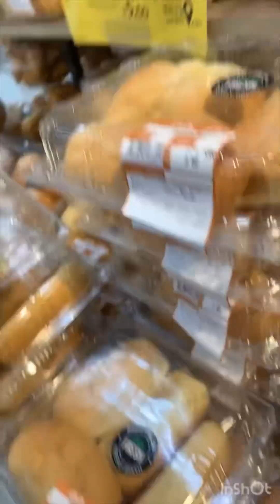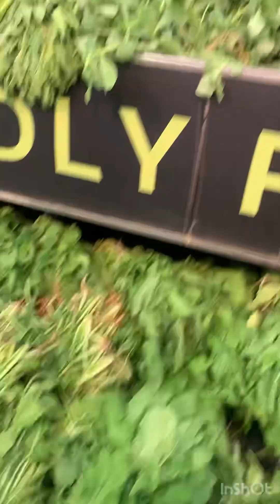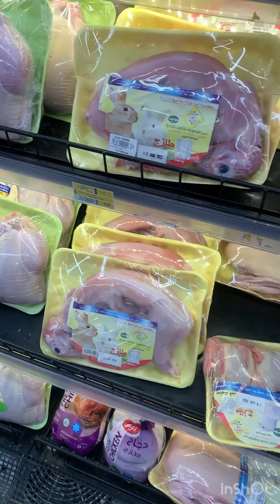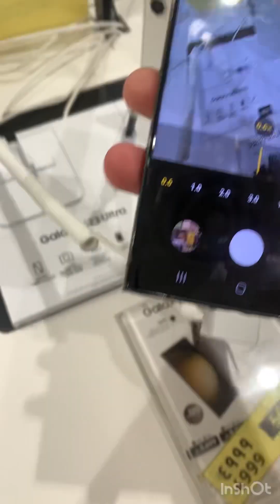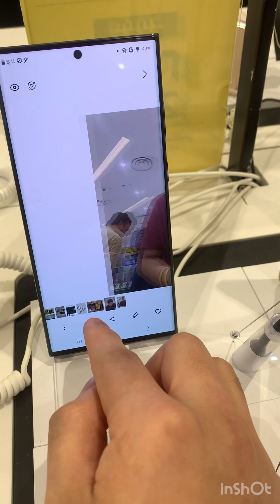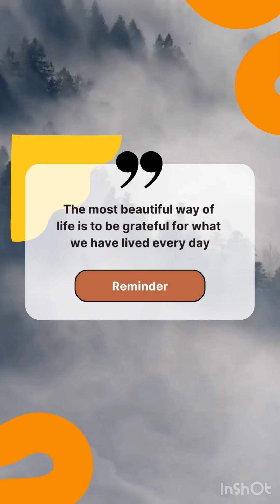Market Day | JPvlogs